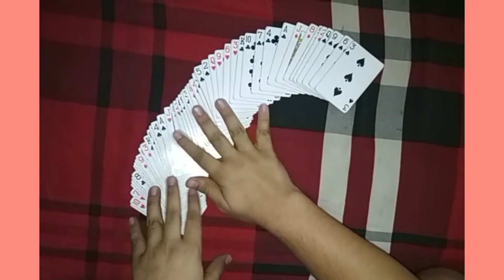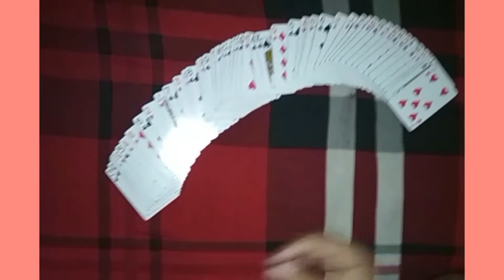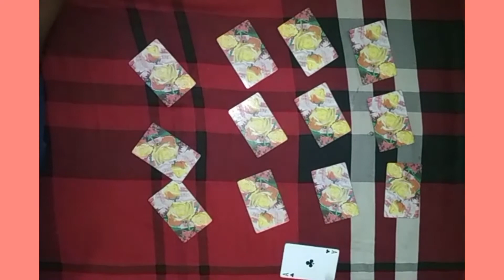Card Tricks-Magic-তাসের ম্যাজিক| Anirban Debnath card magic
Hi friends!card magiccard magic trickscard magiciancard tricksAnirban debnathbeginner card trickseasy card tricksmagic tricks revealedmagicianscard tricks revealedcard tricks for beginnersmagic tricks for kidscard tricks for kidsno setup card tricksmagic tricks for beginnersbeginner card tricks no setupcard trick tutorialbest card trickamazing card trickcard trick revealedeasy card trick revealed